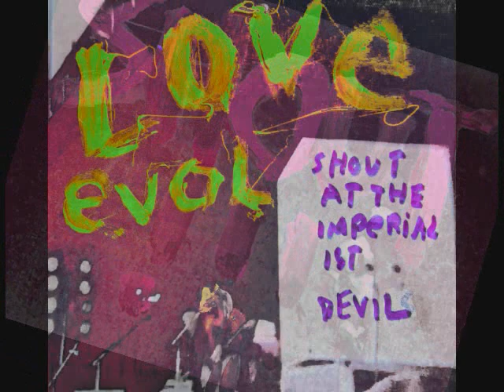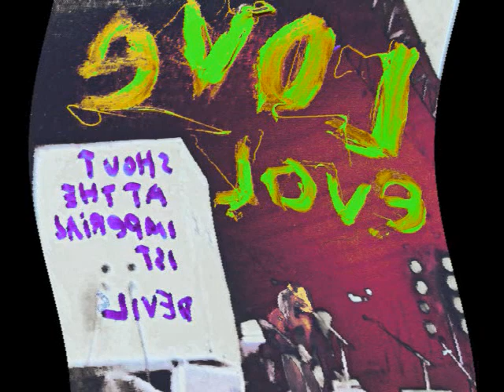Pink Lenin Aid ~ Twist and Shout at the Imperialist Devil (Primal Scream Therapy)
From "The April Theses" album

"I would call this raving had not decades of political struggle taught me to regard honesty in opponents as a rare exception."
Vladimir Ilyich Lenin ~ "The April Theses"

shake it up baby ( 2012- )
***Pink Lenin Aid is a noise unit deconstructed by John Lenmesin on behalf of the GOTH POSITIVE. This song was done in 1 take.***